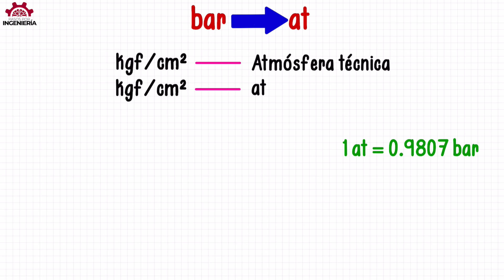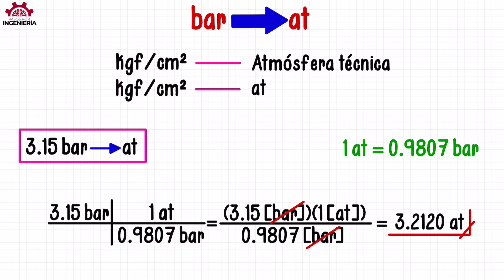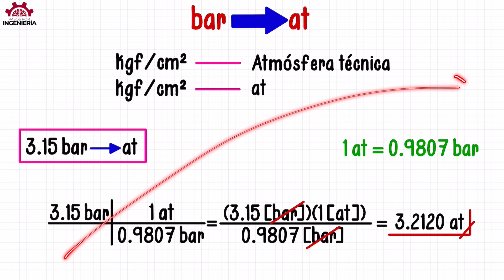CONVERTIR de BARES a ATMÓSFERA TÉCNICA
Explicación de conversión de unidades de presión de bar a at con ejemplos.

VIDEO CHAPTERS
00:00 Introducción
00:40 Explicación general de conversión de presión Bares a Atmósfera Técnica
01:53 Ejemplo de convertir 3.15 bar a at
04:12 Cursos GRATIS y despedida